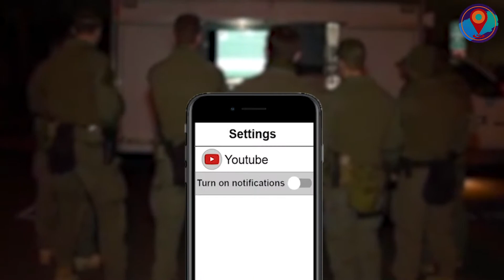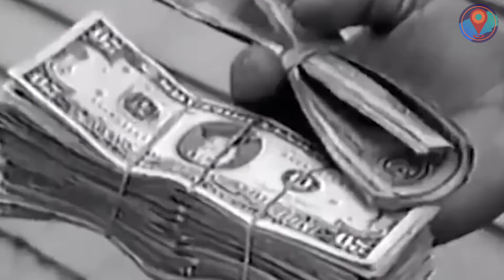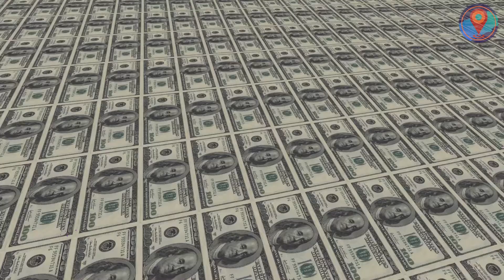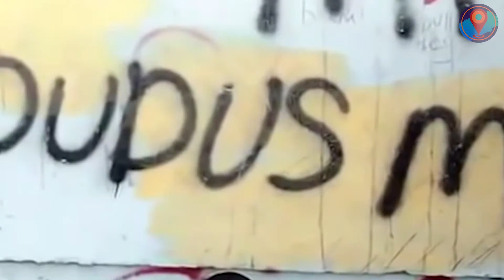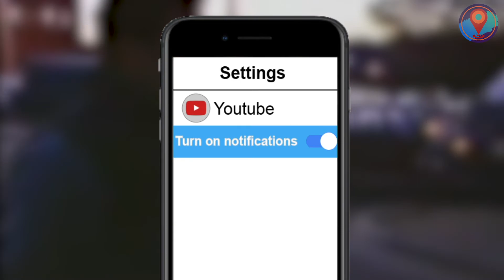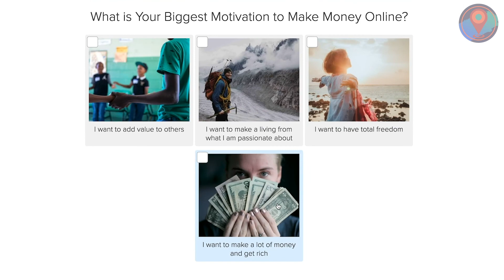Most Dangerous Gangs in the World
We ranked the 10 Most Dangerous Gangs in the World!

As Tony Montana famously said in the 1983 film Scarface… Tony: In this country, you gotta make money first. Then when you get the money, you get the power." Well, it's safe to say that some motley crews have mastered the subtle art of controlling money and power, but the road they took was a brutal and bloody one. Today, we’re looking into these 10 Most Dangerous Gangs in the world.

So, which of these dangerous gangs scared the living daylights out of you?

So who you gonna call to take down these baddies? How about one of the 10 Most Elite Special Forces in the World? Now that’s an epic showdown I’d like to see.